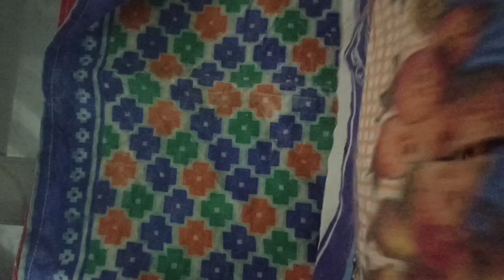Roti waly romal dhony ka asan tariqa || how to wash greasy kitchen towels || my tips n tricks